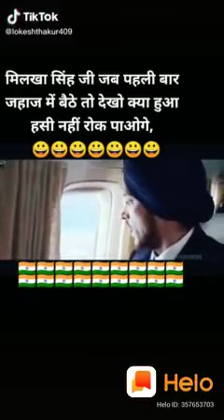Milka singh first time in plane || Funny video || FUN & ENTERTAINMENT KING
About this channel - is channel par fun , entertainment, motivational,fuuny,study, inspiration and other video upload karte hai.

funny videos,
funny dose,
funny memes,
funny moments,
funny tiktok,
funny clip#most,
funny pranks,
funny comedy,
funny animals,
funny as videos,
funny and fails,
funny and jokes,
funny and cartoon,
funny and tik tok video,
funny tiktok,
a funny videos,
a funny cartoon,
a funny music,
a funny songs,
funnymike,
funny booyah in cs rank 999+
funny videos,
funny tik tok video,
funny jokes,
funny movies,
funny pranks,
funny song,
funny angulia,
funny animal videos,
funny accidents,
funny auditions,
funny animals,
funny ads,
funny angulia comedy,
a funny pubg love story,
a funny movie,
a funny incident paragraph,
a funny funny zoo,
funny babies,
funny birthday song,
funny boy,
funny bike accident,
funny bunny,
funny background music,
funny bhoot,
b funny bangla,
b funny song,
b funny cartoon,
b funny bong lockdown,
b funny gaming,
b funny pro,
funny cartoon,
funny comedy,
funny cat videos,
funny call,
funny cats,
funny commentary pubg,
c funnymike,
funnymike c,
studio c funny,
nasty c funny moments,
paano gamitin c funny,
lady c funny moments,
funny dance,
funny dog videos,
funny dubbing,
funny dance videos,
funny dogs,
funny dubbing video,
funny dialogue,
d funny task all in one,
d funny task 2020,
d funny moments,
funny english,
funny episodes,
funny english speaking,
funny english teacher,
funny episodes of taarak mehta ka ooltah chashmah
funny english interview,
funny english movies,
e funny video,
e funny tv,
eazy e funny moments,
big e funny moments,
a.c.e funny moments,
andrew e funny moments,
wall e funny moments,
andrew e funny,
funny funny,
funny fails,
funny factory,
funny free fire,
funny funny video,
funny football,
funny film,
f funny tik tok,
f funny jokes,
f funny cat videos,
f funny video ajay tak,
f funny tik tok video,
funny video aaj tak,
f funny animal videos,
funny ghost,
funny games,
funny girl,
funny ghost video,
funny granny,
funny gali,
funny gali video,
funny ghost prank,
g funny tv,
g funny single parent life,
g funny and son,
funny horror,
funny hacks,
funny horror videos,
funny hindi songs,
funny hairstyle,
h funny videos,
h funny bd,
triple h funny fall,
junior h funny videos,
triple h funny segments,
triple h funny interview,
funny indian,
funny interview,
funny indian idol audition,
funny images,
funny injection videos,
i funny video,
ifunny,
i funny scenes,
i funny song,
i funny video tik tok,
ifunny parle,
i funny ringtone,
i funny moments,
funny jokes in hindi,
funny joker,
funny jokes in telugu,
funny joker prank,
funny jio caller tune,
j funny videos,
j funnymike,
funnymike jay,
ray j funny moments,
jessie j funny moments,
stevie j funny moments,
jessie j funny,
k and j funny moments,
funny kahani,
funny kahaniyan,
funny ki vines,
funny kapil sharma show,
funny korean drama,
funny kashmiri videos,
funny kiss,
funny kashmir,
k funny tuber,
young k funny moments,
kim k funny moments,
funny laughs,
funny love,
funny laughing man,
funny love status,

FUN & ENTERTAINMENT KING